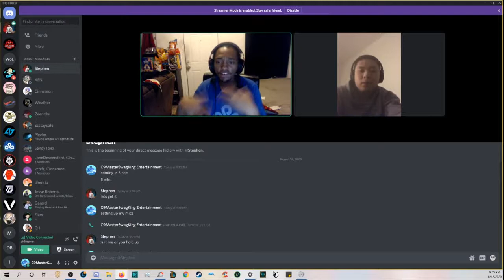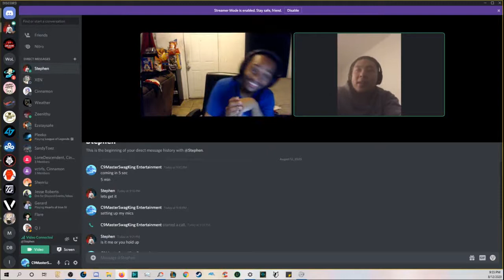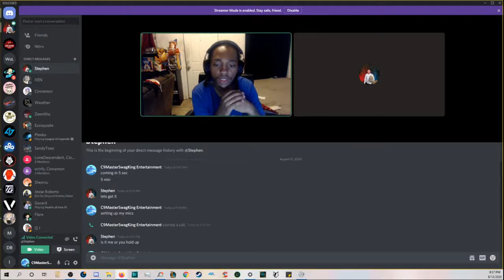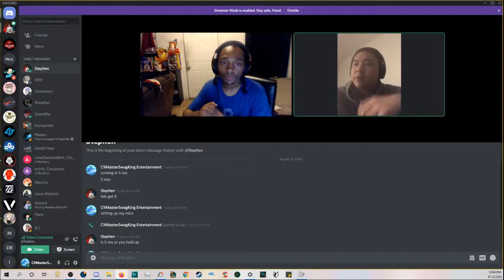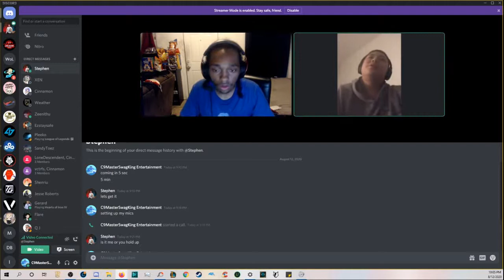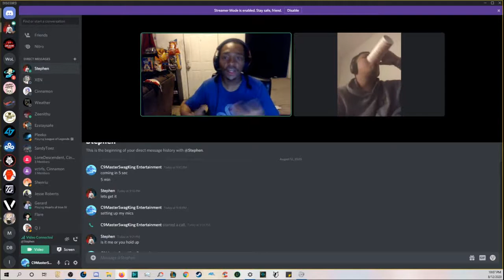Triple Opens Up About Playing On FlyQuest Academy, Playing With WildTurtle, Scrims Against CLG | LOL